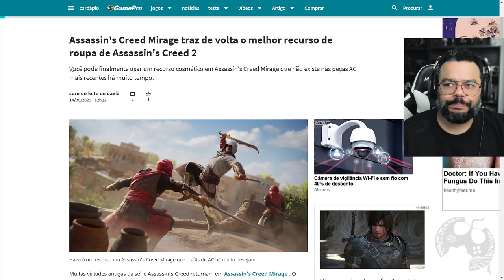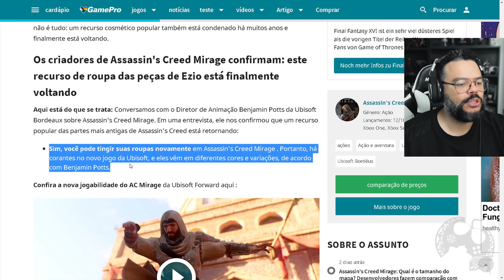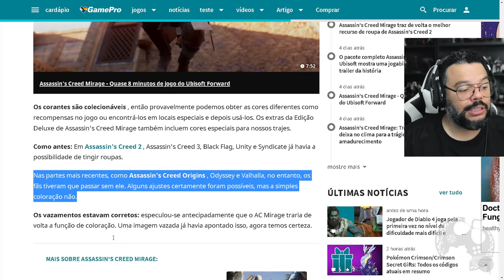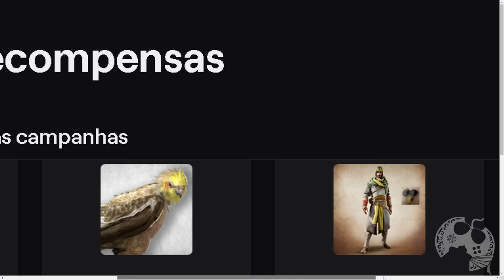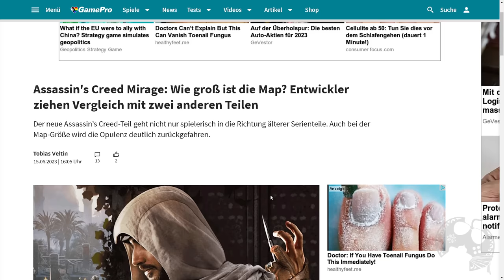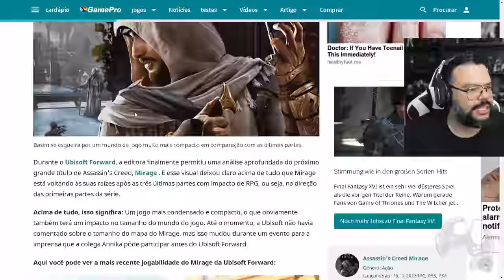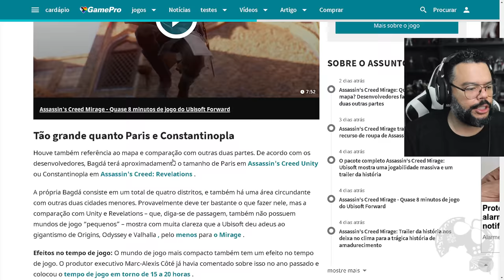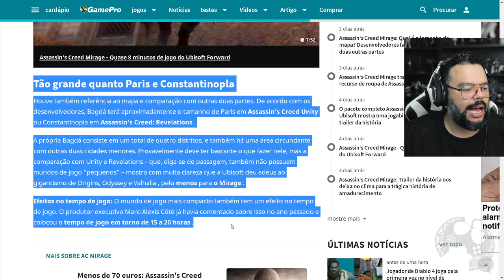NOVAS INFORMAÇÕES SOBRE ASSASSIN'S CREED MIRAGE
Algumas informações ditas anteriormente sobre o game estão sendo comentadas hoje em dia por diversos sites e como a gente não fica pra trás, obviamente iriamos enfatiza-las no canal para que, caso alguém da nossa Tchurminha não tenha visto, agora veja ^^

- Jogue comigo
- Emotes únicos
- Grupo exclusivo no WPP e muito mais!!!

Caixa Postal: 4455
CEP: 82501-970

AGRADECIMENTOS
Kallil Augusto